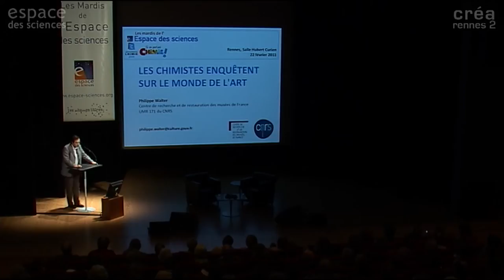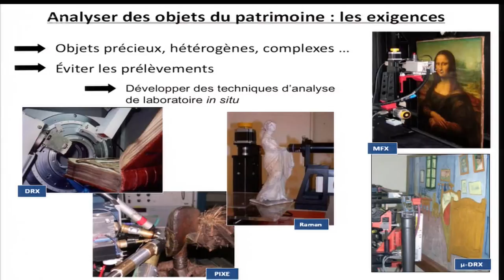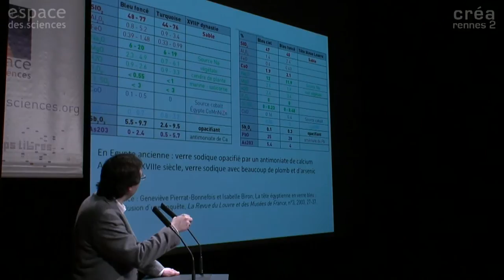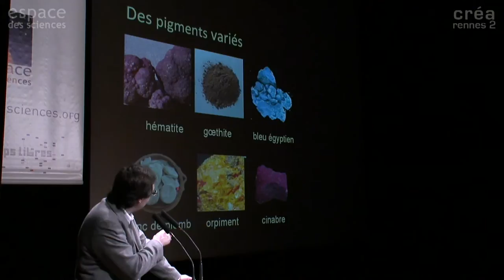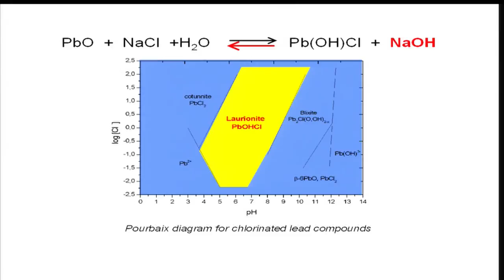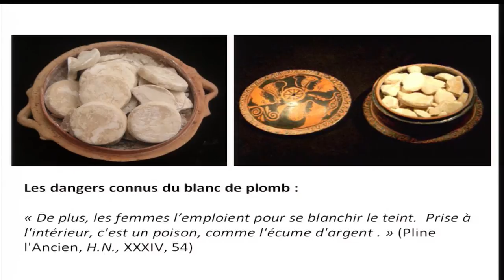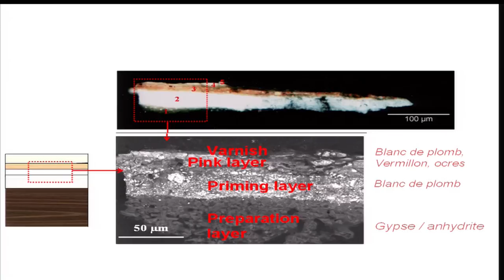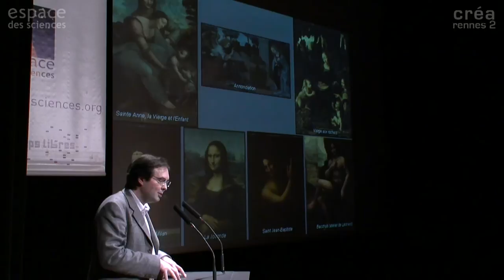[Philippe Walter] Les chimistes enquêtent sur le monde de l'art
22 février 2011

Les Mardis de l'Espace des sciences avec Philippe Walter, physico-chimiste, directeur du Laboratoire du Centre de recherche et de restauration des musées de France, CNRS / Ministère de la Culture.

Les développements analytiques de la chimie permettent de réaliser des études toujours plus précises des matériaux employés par les artistes et les artisans pour la réalisation de leurs œuvres ou pour préparer des matières nouvelles. Ces caractérisations, effectuées le plus souvent à l'aide de méthodes non invasives et très performantes, aident à la conservation, l'authentification mais aussi à une meilleure compréhension de l'histoire des techniques et des sociétés. Durant cette conférence, nous nous intéresserons particulièrement à cet apport de la chimie à la connaissance de l'histoire de la beauté et des arts, à la recherche de matières et de technologies nouvelles dans l'Egypte ancienne ou durant la Renaissance.